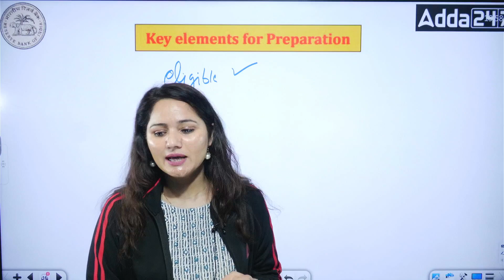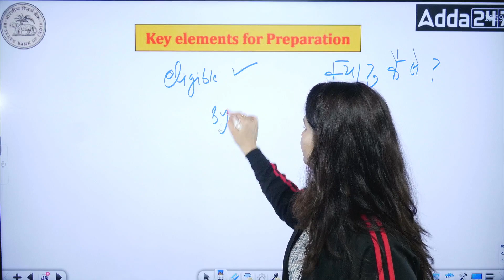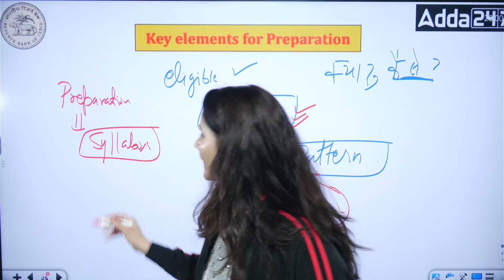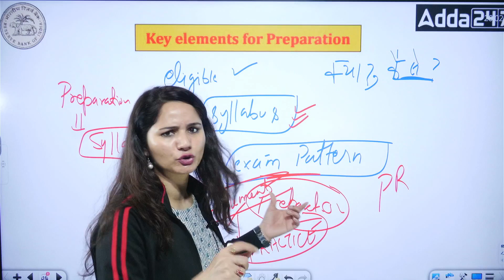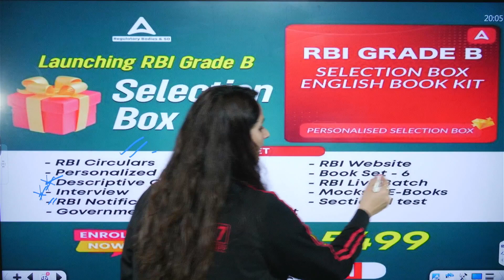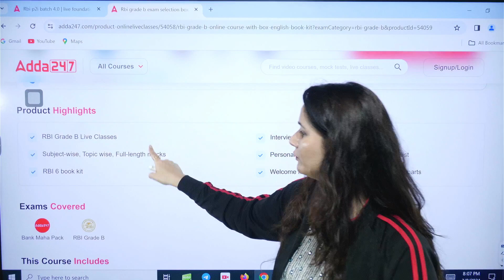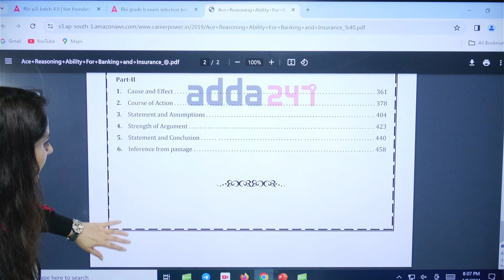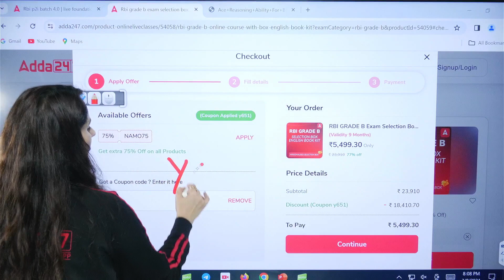What is RBI Selection BOX ?? | RBI Grade B 2024 Preparation | By Neelam Gahlot